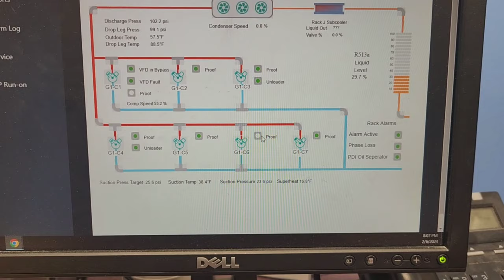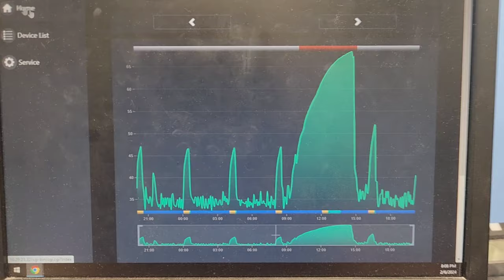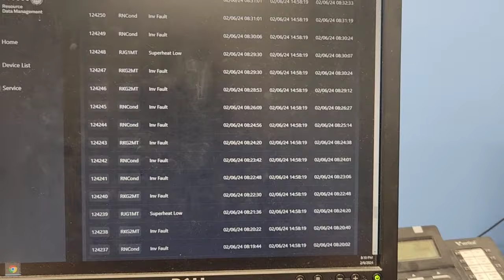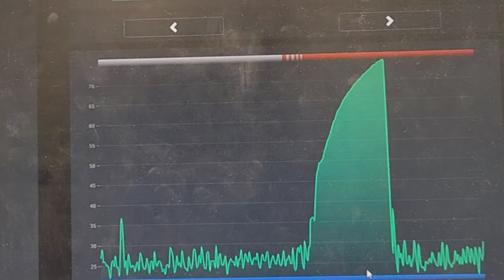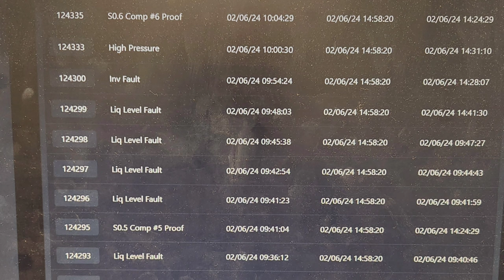Last One Today. RDM Rack Down Mysteries